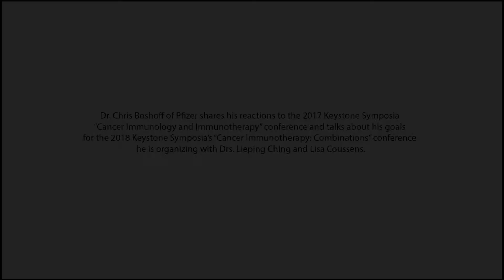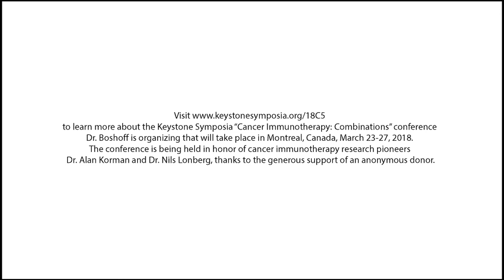Organizer Interview: Chris Boshoff, MD, PhD, FMedSci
Dr. Chris Boshoff of Pfizer shares his reactions to the 2017 Keystone Symposia “Cancer Immunology and Immunotherapy” conference and talks about his goals for the 2018 Keystone Symposia’s “Cancer Immunotherapy: Combinations” conference he is organizing with Drs. Lieping Ching and Lisa Coussens.

to learn more about the Keystone Symposia “Cancer Immunotherapy: Combinations” conference Dr. Boshoff is organizing that will take place in Montreal, Canada, March 23-27, 2018.

The conference is being held in honor of cancer immunotherapy research pioneers Dr. Alan Korman and Dr. Nils Lonberg, thanks to the generous support of an anonymous donor.